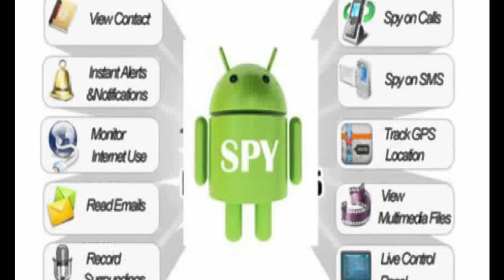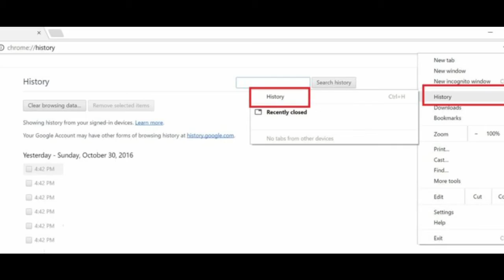9 Ways to Catch a Cheating Partner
Are you suspecting your partner of cheating? Do you want to be prepared for any relationship? THEN WATCH THIS VIDEO!